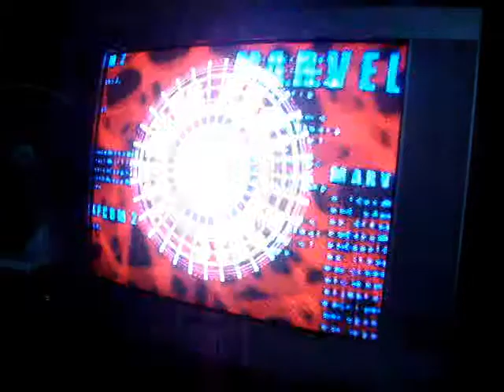[Jogatinas Nak] Marcus [MSP] vs Nak [Santhrax] 11 MvC2 RJ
Jogatinas na casa do Nak [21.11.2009]
Zoação, players e melhor de 3.

Nak - Saddam - Justin - Marcus - Zezé - Cleber - Loyde - Omo - Lipe